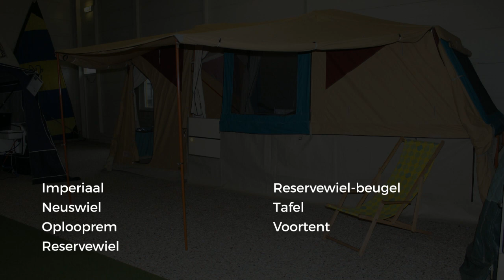Holtkamper Flyer exp